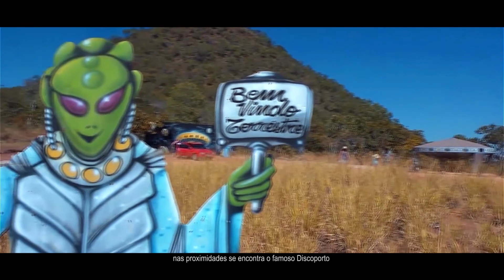BARRA DO GARÇAS - TURISMO QUE ENCANTA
A Prefeitura de Barra do Garças apresenta uma série de vídeos institucionais divulgando os atrativos turísticos, a cultura e gastronomia tradicional do município, a fim de atrair turistas de todo o país.

O material apresenta como parte da cultura local, o misticismo que envolve a Serra do Roncador e a culinária regional, que agrega aspectos da cultura cuiabana, goiana e mineira, com diversos pratos típicos como a carne de sol, churrasco, peixes e o tradicional pequi.
com a produção e edição de Genito Santos Produções